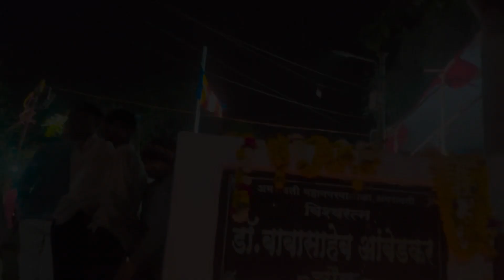6 December ￼महापरिनिर्वाण दिन 💐🙏🏻 Vlog 16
6 December महापरिनिर्वाण दिन 💐🙏🏻 Vlog 16

Buddha Bless you all
And Lost of 🫶🏻 .